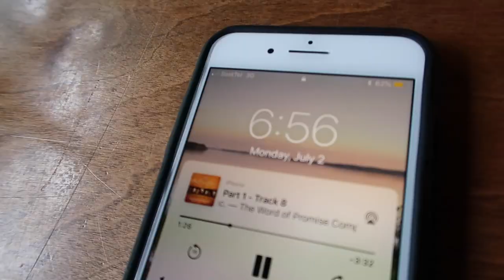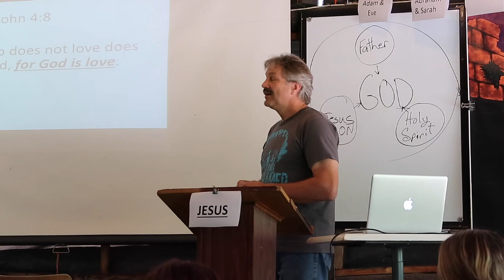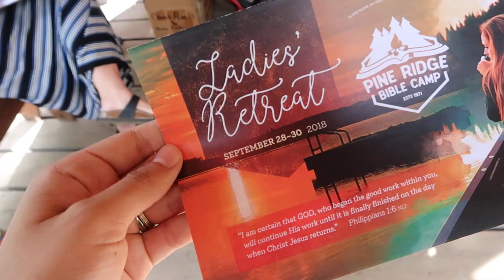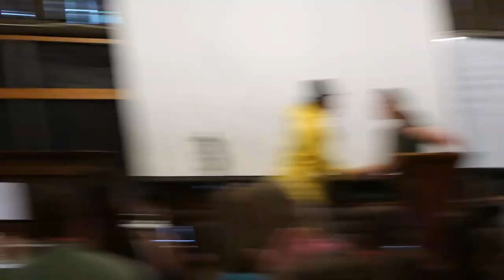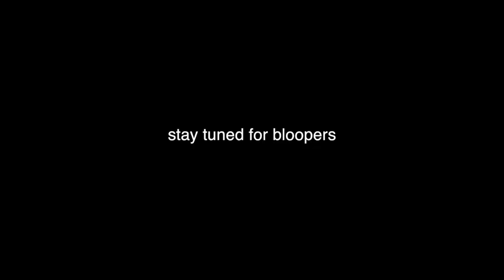Pine Ridge Bible Camp 2018 (Part 1)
Hey, everyone!
Yes, I uploaded this late, but it's here!  I'm super excited for all of you to see this year's Bible Camp / Summer Camp videos!
Before you ask, no... I did not film Junior Teen week at Pine Ridge Bible Camp, because I was working at Big River Bible Camp that week!  Sorry to all of you who attended that week and wanted a video.

Camera: Canon G7X Mark II
Lighting: Natural Daylight.
Editing Software: Final Cut Pro.

I'd love for you to be a part of my Youtube family!